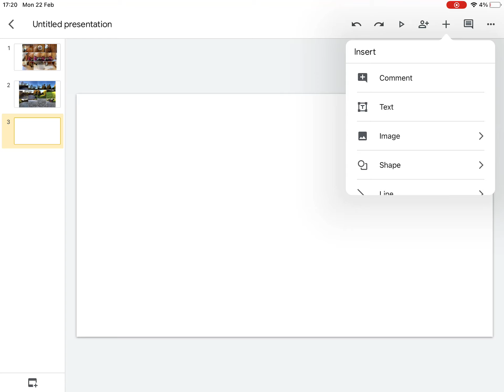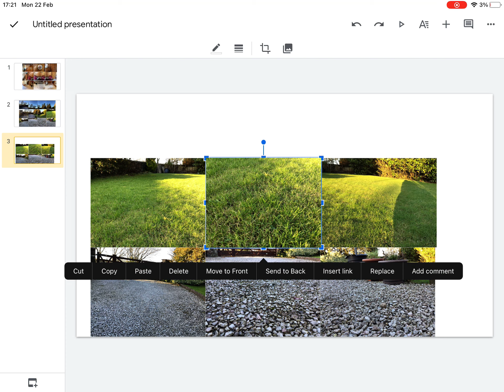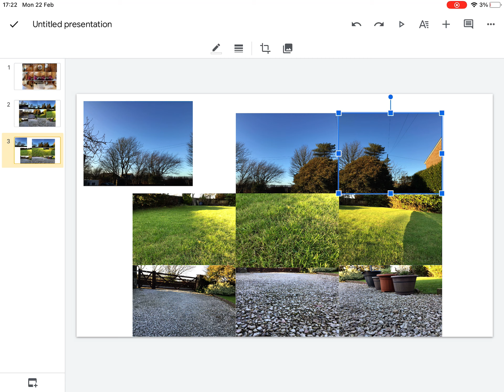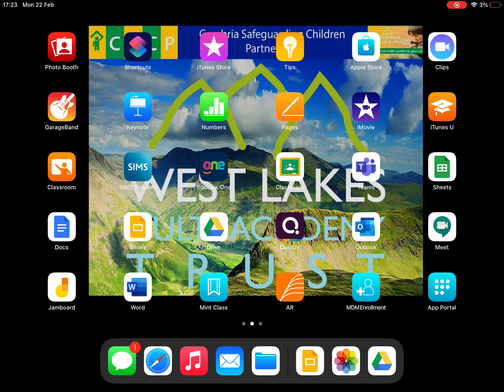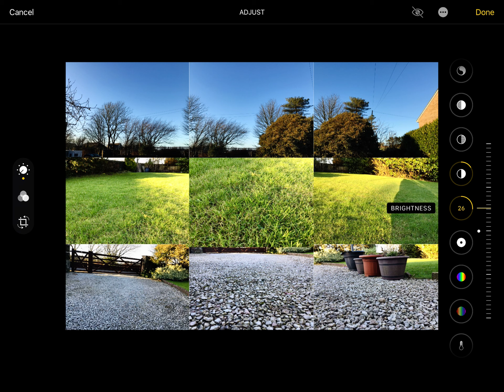Matthew Chase-Daniels teacher demo - photo assemble and editing.